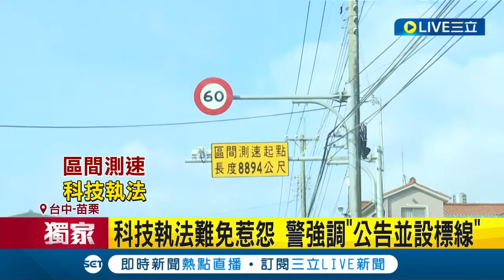三立獨家 街巷內"科技執法" 未"停一下再起步"恐挨罰! 路口不裝號誌? 直接裝"科技執法"挨轟搶錢｜【LIVE大現場】20240512｜三立新聞台